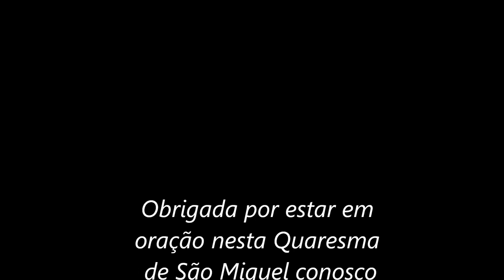Quaresma de São Miguel#39 - 28/09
Rezemos juntos a Quaresma de São Miguel Arcanjo e peçamos a poderosa intercessão deste Anjo do Senhor!!!
A intenção especial de hoje é:
39 (28/09) pela paz no mundo
Deixo a paz a vocês; a minha paz dou a vocês. Não a dou como o mundo a dá. Não se perturbe o seu coração, nem tenham medo.
João 14:27
Consagração
Ó Príncipe nobilíssimo dos Anjos, valoroso guerreiro do Altíssimo, zeloso defensor da glória do Senhor, terror dos espíritos rebeldes, amor e delícia de todos os Anjos justos, meu diletíssimo ArcanjoSão Miguel, desejando eu fazer parte do número dos vossos devotos e servos, a vós hoje me consagro, me dou e ofereço, e ponho-me a mim próprio, a minha família e tudo o que me pertence, debaixo da vossa poderosíssima proteção.